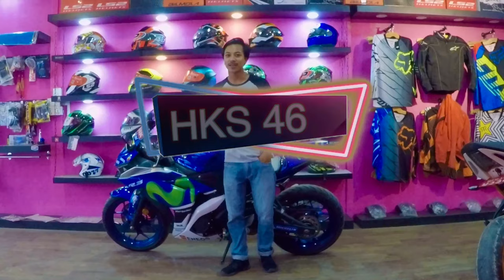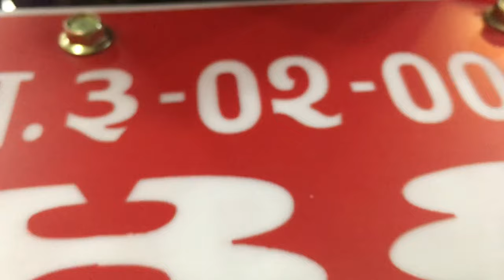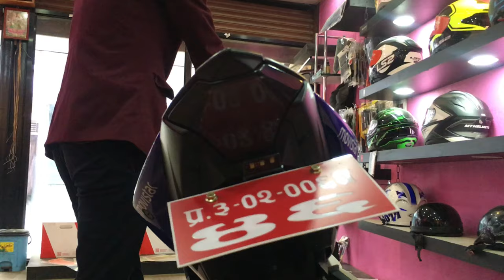YAMAHA R3 || 1.5 year ownership Review || good points|| bad points.